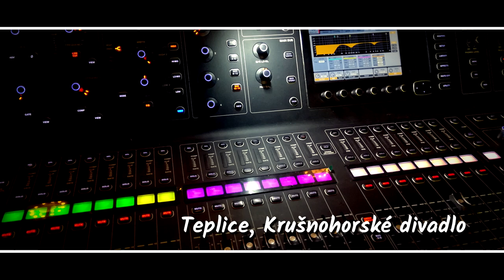OLYMPIC TOUR 2019 / TEPLICE / 27.03.2019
OLYMPIC TOUR 2019
Krušnohorské divadlo, Teplice
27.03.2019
OLYMPIC - Petr Janda, Milan Broum, Jiří Valenta, Martin Vajgl

© 03/2019 Jiří Vrkoslav